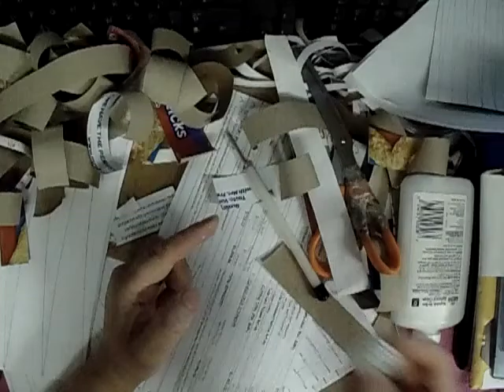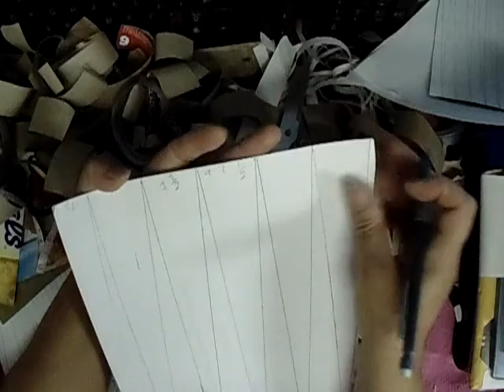Como hacer una cuenta de papel enforma tubo#9